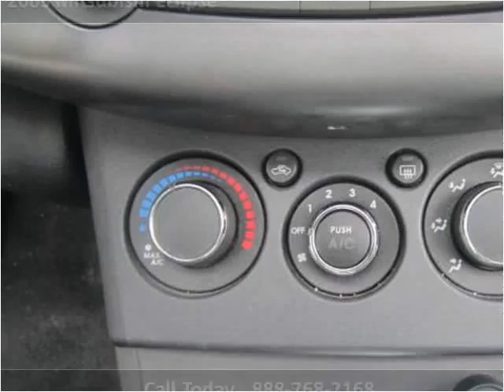2009 Mitsubishi Eclipse Used Cars Rochester IN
This 2009 Mitsubishi Eclipse is available from The Auto Park Rochester.